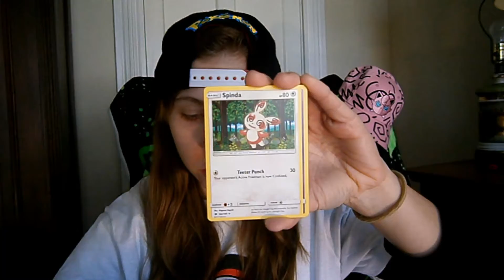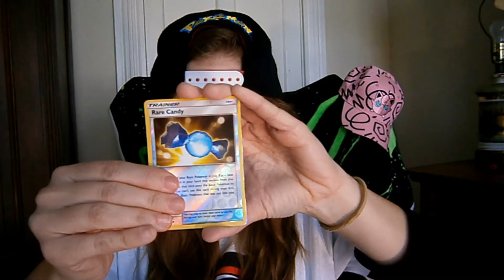Sunday Shorts Episode 15: Sun and Moon Base 1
Happy Sunday! Welcome back for episode 15 (I think?) of Sunday Shorts! Today we are seeing if we can get a hit out of a Sun and Moon Base set pack!